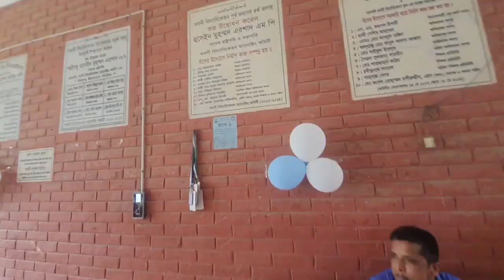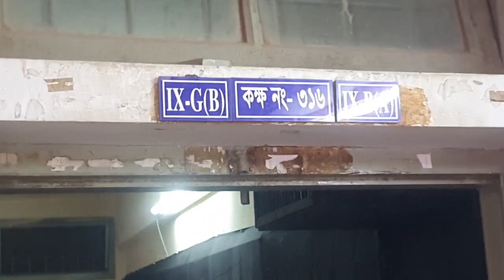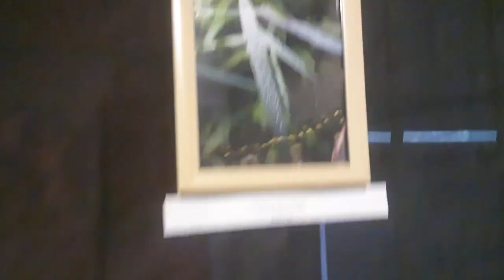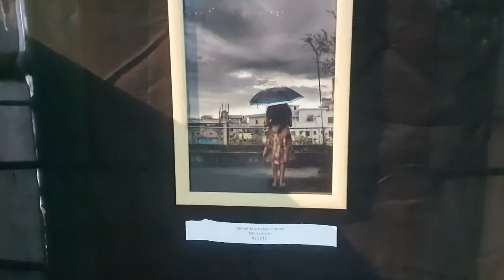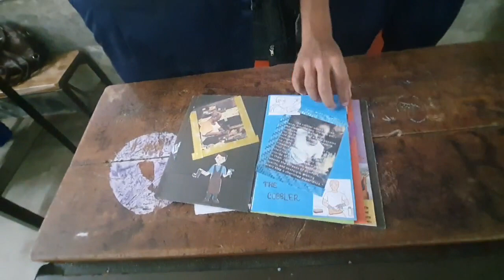Banani Bidyanikaton school science fair exhibition 2023 Bonani Biddanikaton college biggan mela 2023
Bonani Biddanikaton school and College science fair exhibition Biggan mela 05/10/2023 বনানী বিদ্যানিকেতন স্কুল এন্ড কলেজ সায়েন্স ফেয়ার বিজ্ঞান মেলা ০৫/১০/২০২৩